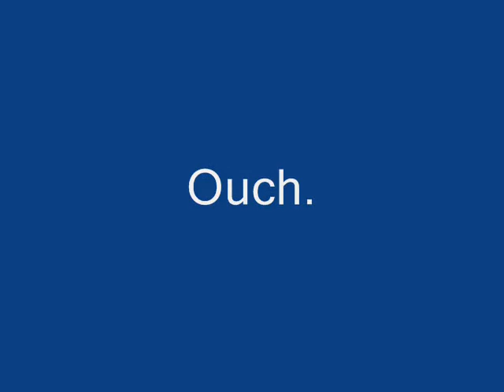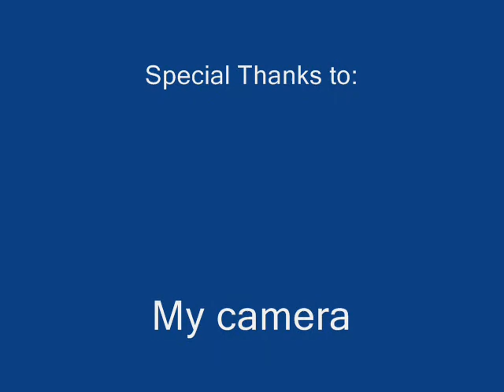Joe and the Motorcycle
This is my first stop motion movie.